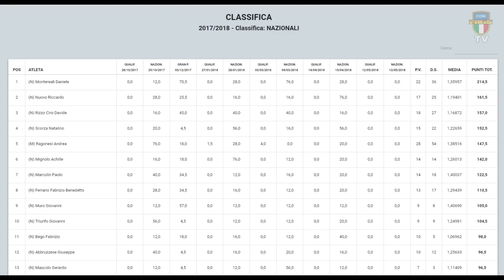Andrea Ragonesi VS Paolo Spadaro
Trasmissione in diretta della 5° Tappa del circuito FIBiS Open e 4° Tappa del circuito FIBiS PRO, svolta nella città di Settimo Torinese presso il CSB Borgonuovo.
La prova è svolta con la modalità di gioco all'italiana 3 su 5 a 60 punti.